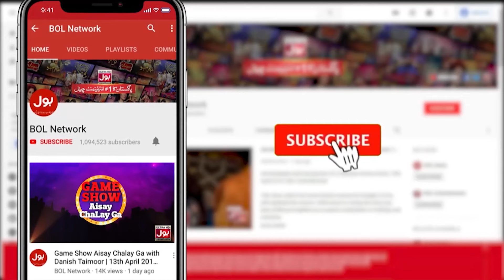Shoaib Malik Second Marriage Impacted His Son Izhaan | Sania Mirza Statement | BOL Entertainment